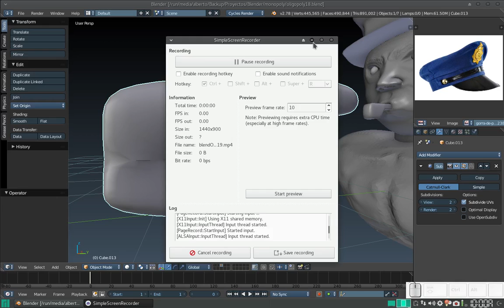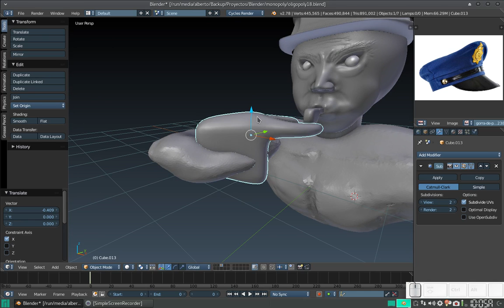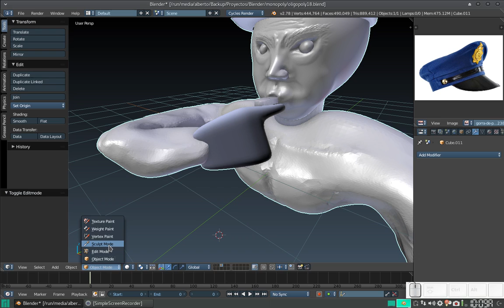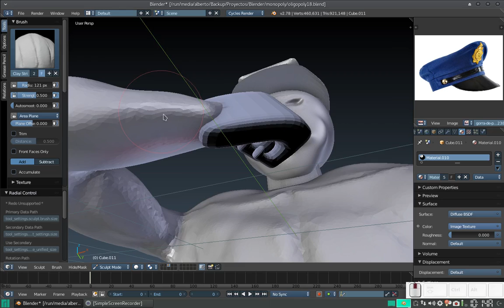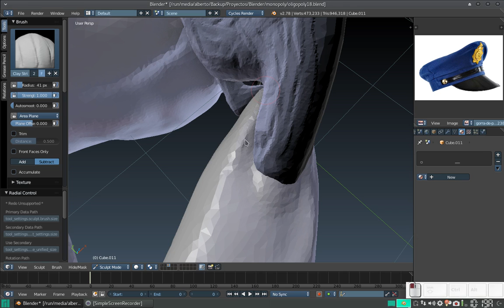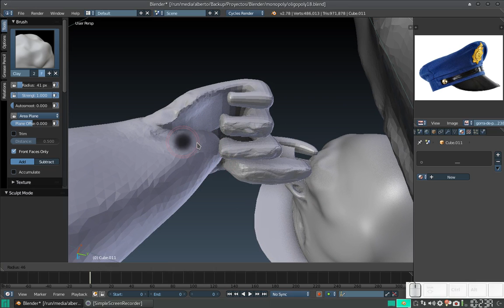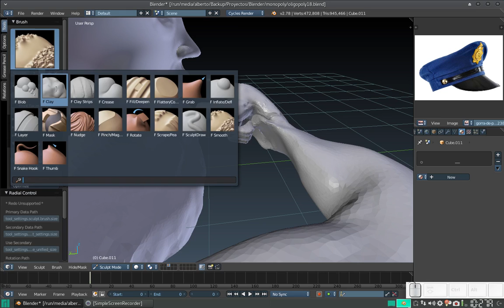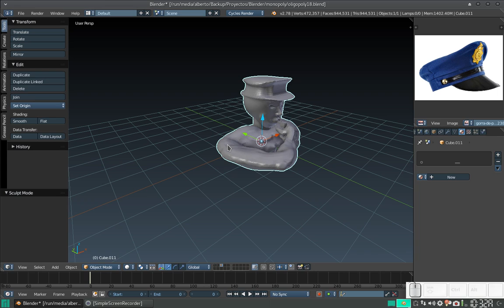Blender: Creando un tablero similar a Monopoly 19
En este vídeo terminamos la mano del policía y convertimos todo en un solo objeto.
Mis disculpas por la falta de audio en una parte del vídeo, pero la sobrecarga del procesador paró la tarea por un momento.